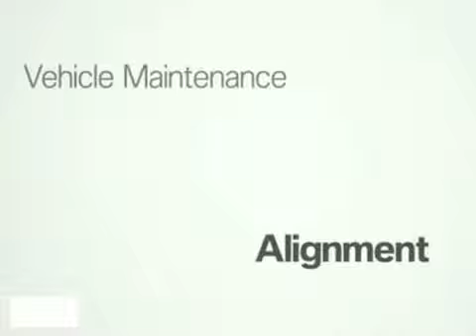Cadillac Alignment Service Mankato Benning MN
Snell Motors
50218309
Mankato Benning MN, 56001